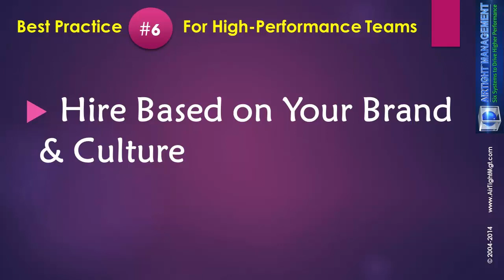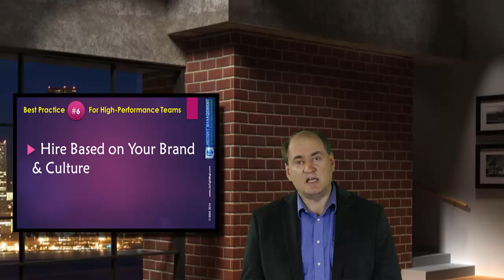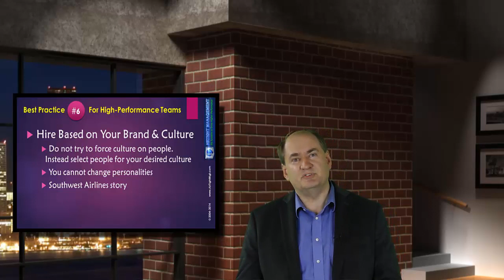Best Practices Series #-6 High Performance Teams - Hire Based on Culture & Brand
How Southwest Airlines became the most valuable airline in the world, and at one time was worth more than all other airlines combined by hiring well.